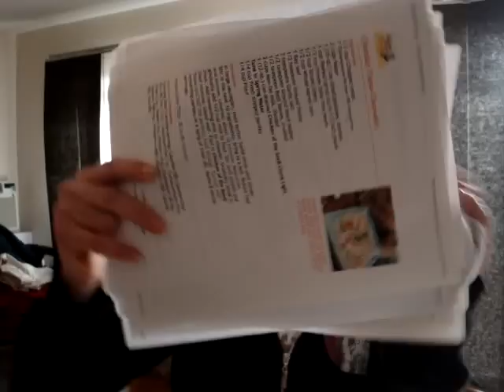Week 51.9 Post Op Lap Band: Losing Weight + Doing it EVERY Day = For My Friend @ Starbucks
To My Friend @ Starbucks -

I hope you watch this.  I want to help you.  I hope the goody bag, the receipes, the WLS rules and my support give you some strength to do what you have to do to feel good about yourself and lose the weight you want to lose.

This journey (any weight loss journey) is not easy.  It requires a mental mind shift and a determination with focus to set goals and do the works to achieve those goals.  I wish you all the luck in the world.

All the best with love and support,
Your # 1 Starbucks Customer
*  I'll have a Venti Tea MIsto Non Fat, with Awake Tea and 4 splendas. oh and can you make sure they use 1/2 water and 1/2 non fat milk?